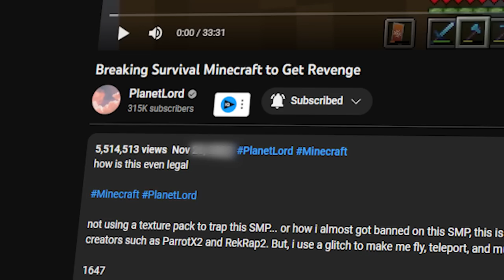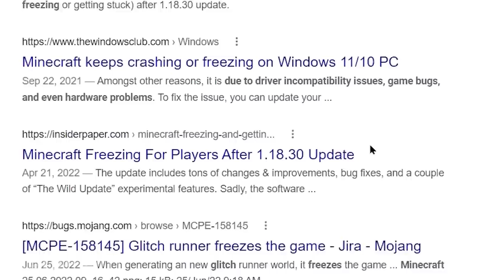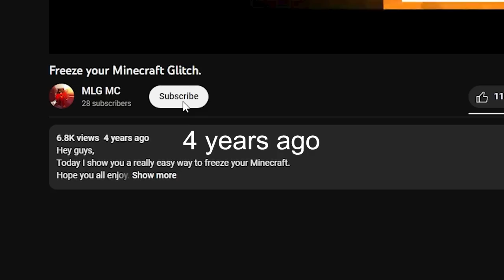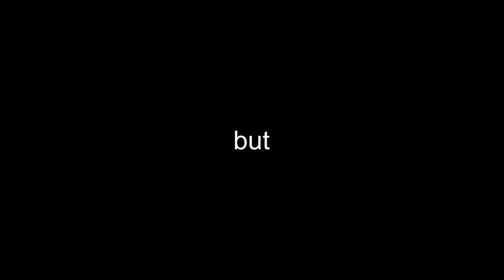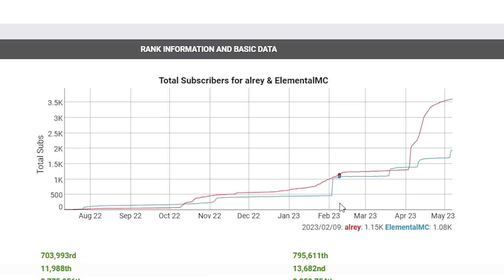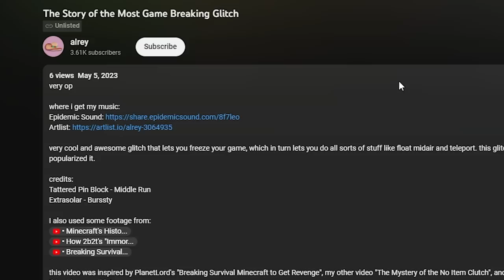The Glitch That Broke Minecraft.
very op

very cool and awesome glitch that lets you freeze your game, which in turn lets you do all sorts of stuff like float midair and teleport. this glitch wasn't discovered by planetlord, but he was the one who popularized it.

credits:
Extrasolar - Burssty

this video was inspired by PlanetLord's "Breaking Survival Minecraft to Get Revenge
", my other video "The Mystery of the No Item Clutch", and Sipover's "Minecraft's History of Glitches" thanks for making this video possible!

- ign: alreys

3774
3622